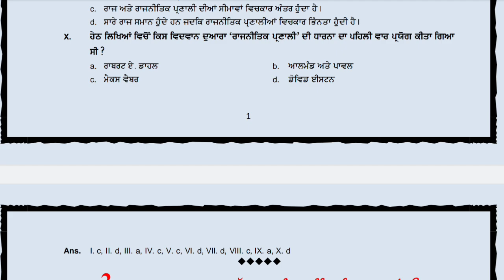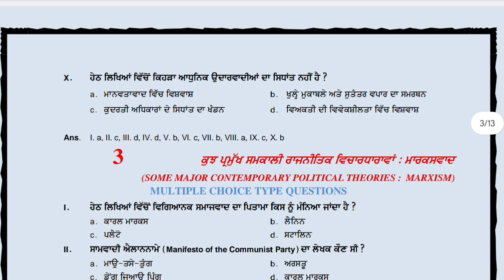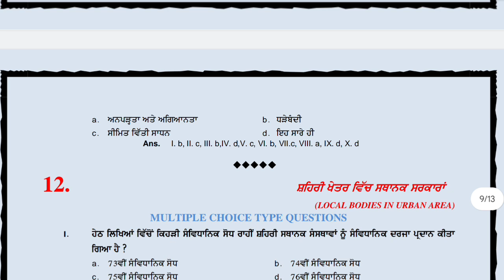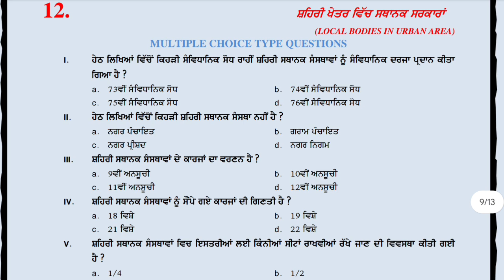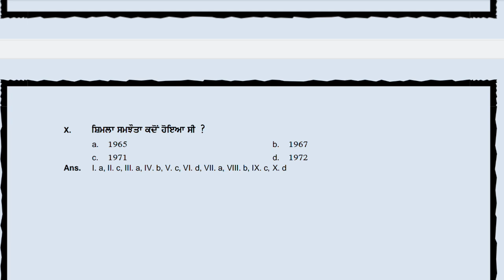Pseb Political Science Mission 100% Final Exam Class 12 th Important 2023-24 Sample Paper